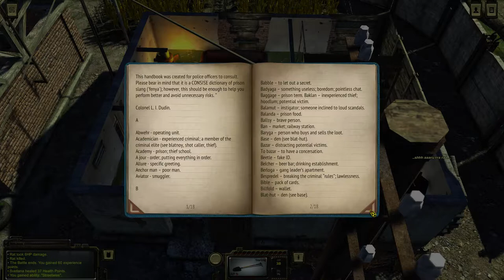ATOM RPG v.9 Ep. 1